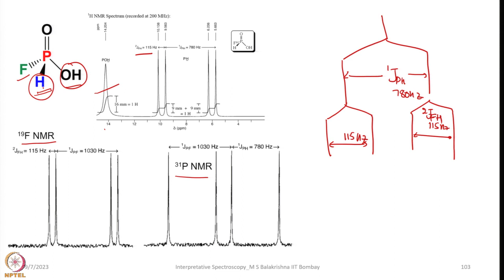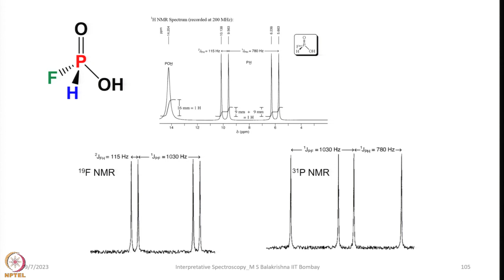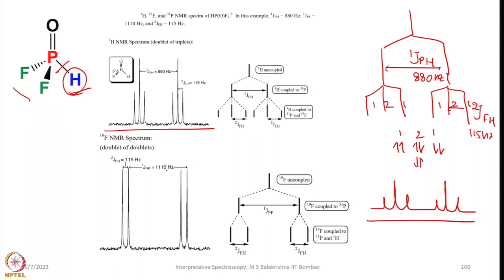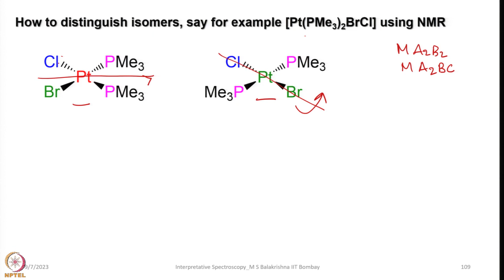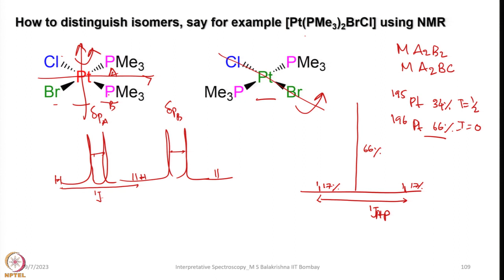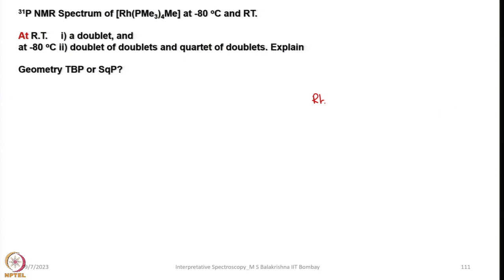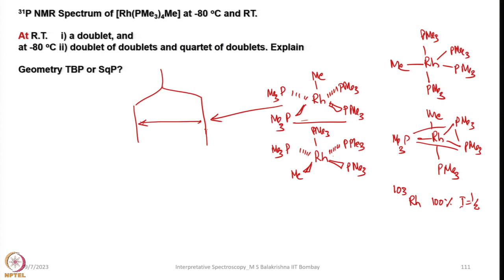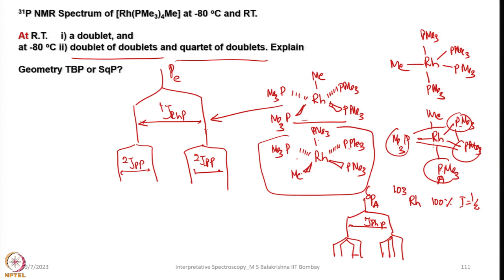Week 3 : Lecture 12 : Examples explaining Multinuclear NMR Spectroscopy-1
Lecture 12 : Examples explaining Multinuclear NMR Spectroscopy-1